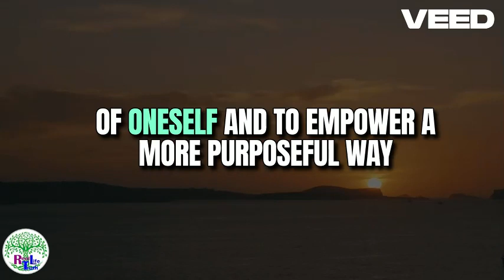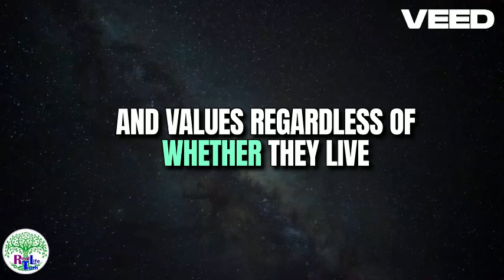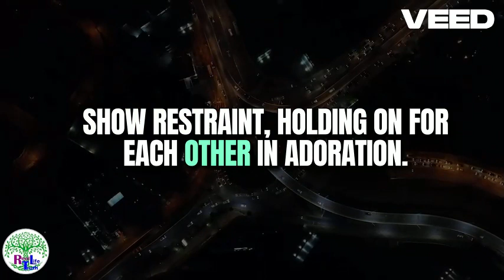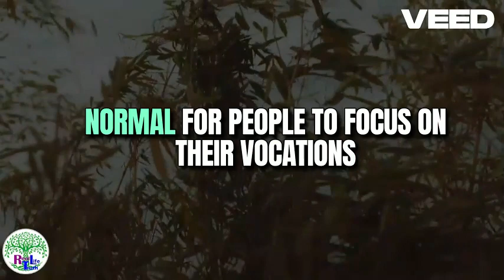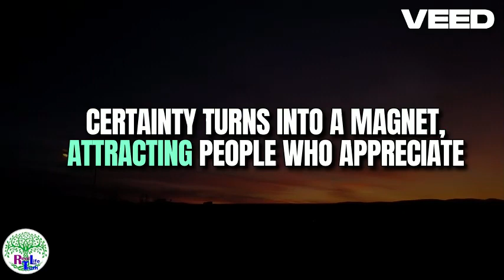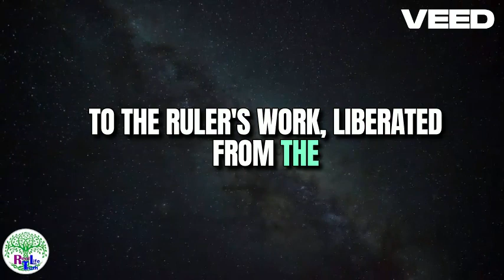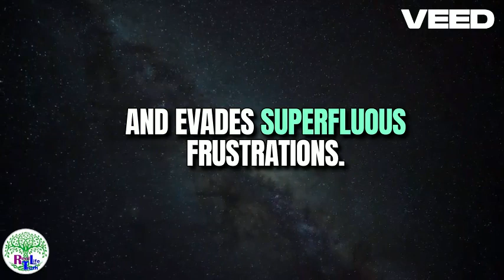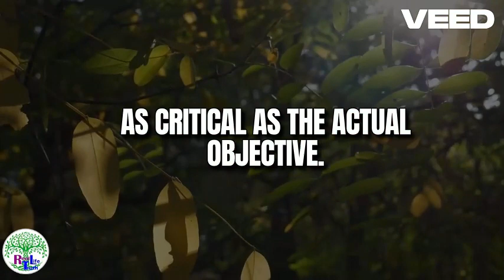6 Ways You Are Keeping Yourself Single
datingover40 Real Life truth!
6 Ways You Are Keeping Yourself Single

The products listed in this description are affiliate links, which means that I make a commission every time you make a purchase using these links, at no extra cost to you.

highvaluedating highvalueowoman datingover40 datingover30 darkfeminine datingadvice Real Life truth!